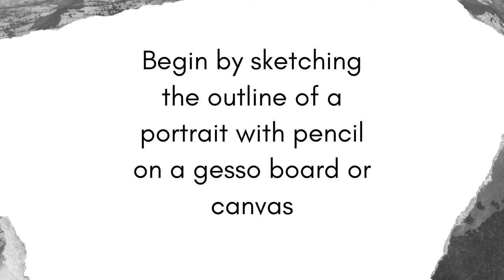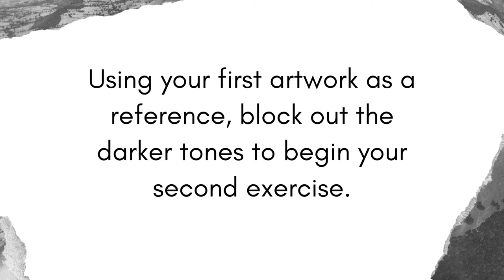Art Technique at Home: Episode 2 - Light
Art Technique at Home
Workshop with Hayley Duyn
Episode 2 – Light

In this Art Workshop Hayley will reference the Gippsland Art Gallery collection and guide you through observational drawing and painting techniques using tone to express form.

This activity is suitable for ages 12+
The exercises in this episode focus on using light to capture the emotion in a figure or subject.

Materials used:
Charcoal pencil
Ink
Posca markers
Heavy GSM paper
Textured papers
Paint brushes

Time required – 1 hour

Share your drawings with us online! Use the hashtag

The artworks that have been referenced in this video are portraits from the exhibition: Jan Hendrik Scheltema The Lost Impressionist.

Produced by Sarah Atkinson and Meghan Bye at the Gippsland Art Gallery